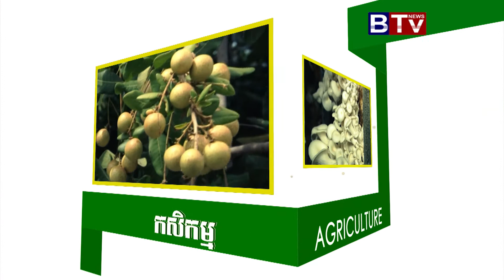AGRICULTURE PROGRAM : Sunflower -Vol.01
AGRICULTURE PROGRAM
- Sunflower  -vol.01

កម្មវិធី កសិកម្ម
- ដំណាំផ្កា ឈូករ័ត្ន  វគ្គ 01